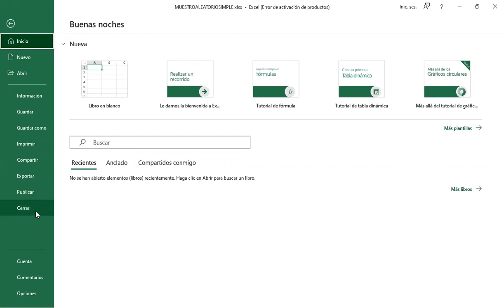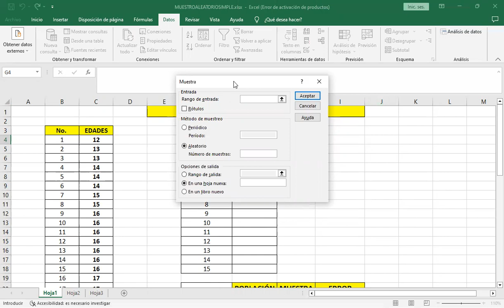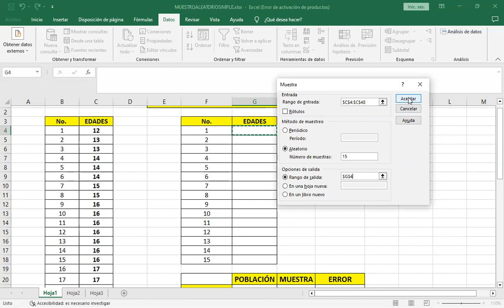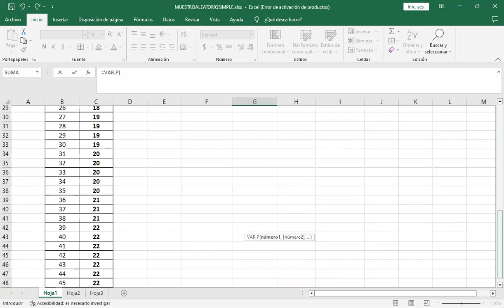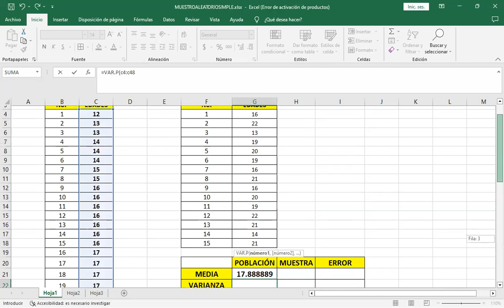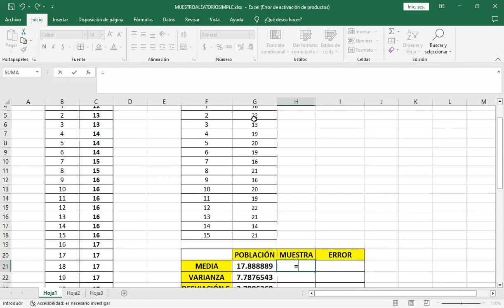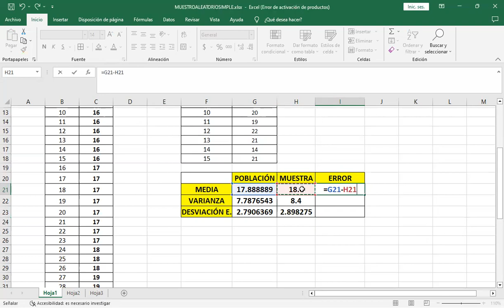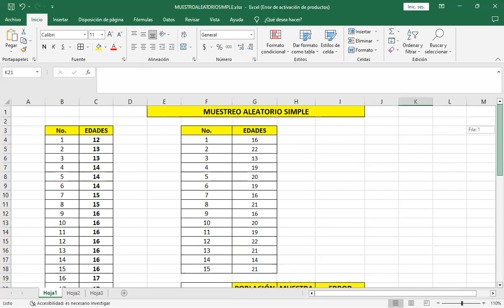Realizando un muestreo aleatorio simple en Excel de un conjunto de edades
Trabajamos una cápsula en donde explicamos como realizar un muestreo aleatorio simple en Excel. El muestreo aleatorio simple es una de las técnicas probabilísticas más usadas, en donde cada elemento de la población tiene la misma probabilidad de ser elegido.